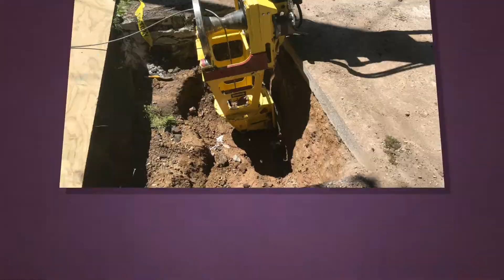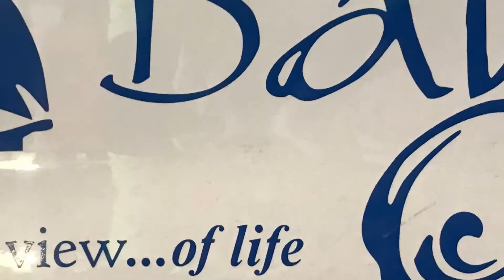🇺🇸 Water Pipe Replacement with Kobus Pipe Puller with Bay City Water Department MI, USA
Quick montage showing how easy it actually is to use the Kobus Pipe Puller, in this case with the guys from Bay City Water Department in MI USA.